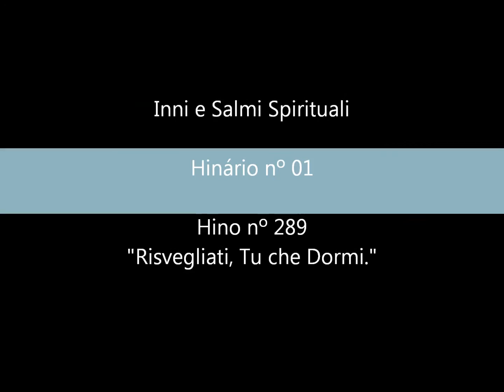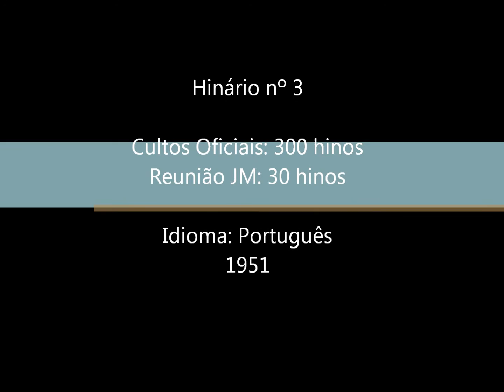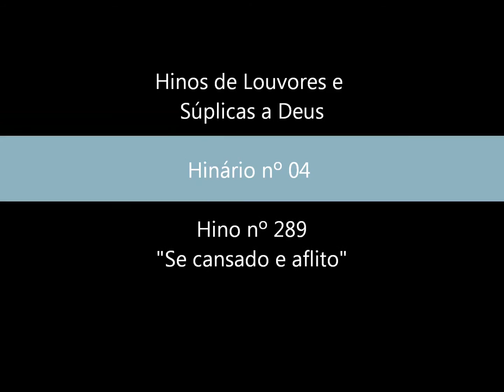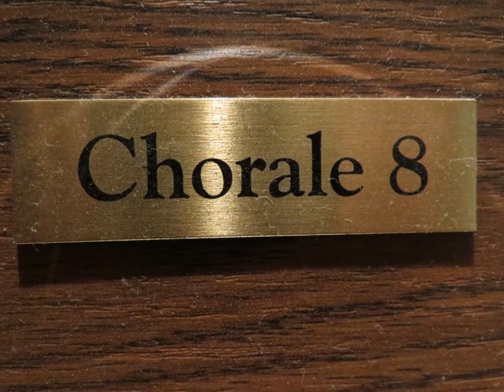CCB - JOIAS MUSICAIS da Congregação Cristã no Brasil - HINO 289 - by Messias Ullmann